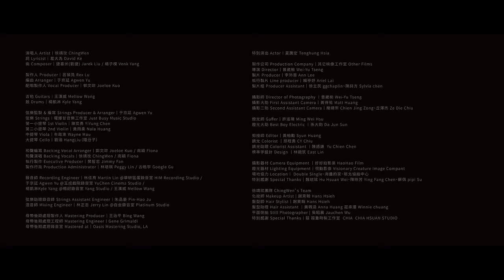徐靖玟 ChingWen [ 對不起對不起對不起對不起 ] Official Music Video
聽 徐靖玟
說 你的故事

聽 徐靖玟
說 她的日記

聽 徐靖玟
說 愛情的樣子

療癒新女聲 徐靖玟
首張專輯【聽某某誰說】
11/15 數位專輯 街知巷聞
11/30 實體專輯 療癒發行
實體專輯 預購 Coming Soon.

「對不起，沒有愛好你。」

消融自己，
熬成能嵌在你心底的楔子，
能不能把我繼續放在心上？

把自己縮得小小的，
讓你放進口袋，
是不是我們就能繼續一起走？

對不起，是我的錯，
是我不夠好，愛不好你。

〈對不起對不起對不起對不起〉

對不起 對不起
對不起 對不起
對不起 我製造的夢境
把自由的你 困在這裡

對不起 對不起
對不起 對不起
對不起 我揮霍的任性
讓所有快樂 蒙上陰影

像單選題 我們倆 的寂寞 被決定
該發生的 沒倖免 刻骨銘心
我說過的 幾萬次 我愛你
不免 稀釋了感情
再滿懷歉意
又有誰自願 出面來整理

像泡沫劇 我和你 的失敗 很典型
但講真的 分個手 要多高級
你說出的 第一次 我恨你
為何 我偏不相信
會感覺可惜
是不知悔改的證明

And if we need a word
To tell us what we are
That’s “Sorry”

對不起 對不起
對不起 對不起
對不起 我來不及閃避
你出於善意 提的別離

不免 稀釋了感情
再滿懷歉意

為何 我偏不相信
會感覺可惜

為何 我偏不相信
會感覺可惜

That’s “Sorry”

演唱人 Artist｜徐靖玟 ChingWen
詞 Lyricist｜葛大為 David Ke
曲 Composer｜捷喜米(劉捷) Jarek Liu / 楊子樸 Venk Yang

【Song Credit】
製作人 Producer｜呂禎晃 Rex Lu
編曲 Arranger｜于京延 Agwen Yu
配唱製作人 Vocal Producer｜郭文琮 Joeloe Kuo

吉他 Guitars｜王漢威 Mellow Wang
鼓 Drums｜楊凱淋 Kyle Yang

弦樂監製 & 編寫 Strings Producer & Arranger｜于京延 Agwen Yu
第一小提琴 1st Violin｜陳奕勇 YiYung Chen
第二小提琴 2nd Violin｜黃雨柔 Nala Huang
中提琴 Viola｜牟啟東 Wayne Mau
大提琴 Cello｜劉涵 HangLiu（隱分子）

和聲編寫 Backing Vocal Arranger｜郭文琮 Joeloe Kuo / 南穎 Fiona
和聲演唱 Backing Vocals｜徐靖玟 ChingWen / 南穎 Fiona
執行製作 Executive Producer｜樊哲忠 Jimmy Fan
製作行政 Production Administrator｜林培祺 Peggy Lin / 古皓宇 Google Gu

錄音師 Recording Engineer｜林佳育 Martin Lin @華研猛蛋錄音室 HIM Recording Studio / 于京延 Agwen Yu @玉成戲院錄音室 YuChen Cinema Studio / 楊凱淋 Kyle Yang @楊記錄音室 Yang Studio / 王漢威 Mellow Wang
弦樂助理錄音師 Strings Assistant Engineer｜朱品豪 Pin-Hao Ju
混音師 Mixing Engineer｜林正忠 Jerry Lin @白金錄音室 Platinum Studio

母帶後期處理製作人 Mastering Producer｜王治平 Bing Wang
母帶後期處理工程師 Mastering Engineer｜Gene Grimaldi
母帶後期處理錄音室 Mastered at｜Oasis Mastering Studio, LA

OP｜ 銀翼文創有限公司 Mr. Wing Creative admin by MUSIC BRAVO TECH. CO., LTD.
OP｜北京核心時代音樂文化有限公司
ISRC｜TWEL52222010

【MV Credit】
特別演出 Actor｜夏騰宏 Tenghung Hsia

製作公司 Production Company｜其它映像工作室 Other Films
導演 Director｜曾崴榆 Wei-Yu Tseng
製片 Producer｜李沛恩 Ann Lee
執行製片 Line producer｜賴亭妤 Ariel Lai
製片組 Producer Assistant｜徐立民 ggchaplin / 陳詩方 Sylvia chen
攝影師 Director of Photography｜曾崴榆 Wei-Yu Tseng
攝影大助 First Assistant Camera｜黃得祐 Matt Huang
攝影二助 Second Assistant Camera｜簡靖宗 Chien Jing Zong / 丘澤杰 Ze Die Chiu
燈光師 Gaffer｜許洺瑋 Ming Wei Hsu
燈光大助 Best Boy Electric｜孫大鈞 Da Jun Sun
剪接師 Editor｜黃柏勳 Syun Huang
調光 Colorist｜邱程勇 CY Chiu
調光助理 Colorist Assistant｜陳語謙 Yu Chien Chen
標準字設計 Design｜林婉筑 East Lin
攝影器材 Camera Equipment｜好好拍影業 HaoHao Film
燈光器材 Lighting Equipment｜視動影像 Visionary Creature Image Compant
造型師 Costume Designer | eggroll boys
夏騰宏化妝與髮型 Makeup ＆ Hair Stylist | 曾國維 Wei
場地協力 Location｜Double Single / 海邊的家 / 新北協拍中心
特別感謝 Special Thanks｜魏琥玹 Hu Hsuan Wei / 陳映芳 Ying Fang Chen / 蘇佩 pipi Su /  林知融 Chih Lin

徐靖玟團隊 ChingWen’s Team
化妝師 Makeup Artist｜謝東翰 Hans Hsieh
髮型師 Hair Stylist｜謝東翰 Hans Hsieh
髮型助理 Hair Assistant｜黃珮涵 Anna Huang / 莊承澐 Winnie chuang
平面側拍 Still Photographer｜吳昭晨 Jauchen Wu
特別感謝 Special Thanks｜葭 葭敻時裝工作室  CHIA  CHIA HSUAN STUDIO